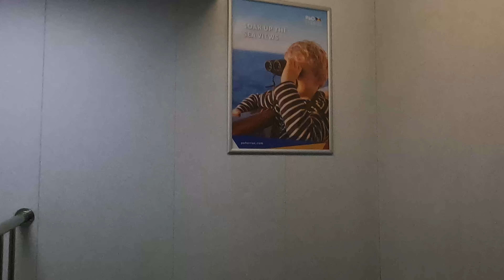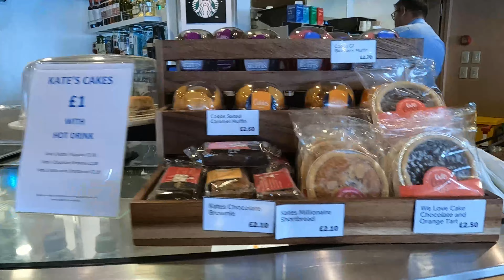تفرجوا حيرتي بالسيارة و نقلها بالسفينة! تقرير السفينة و عبورالبحر الأيرلندي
العبور عبر البحر الأيرلندي من اسكتلندا الى ايرلندا الشمالية